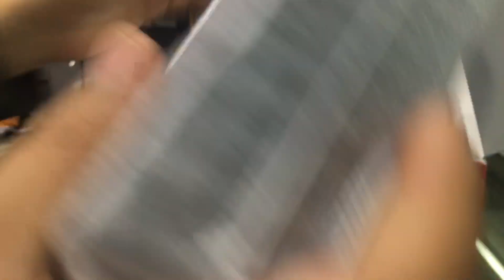Unboxing Nintendo Switch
Unboxing My Nintendo Switch Grey